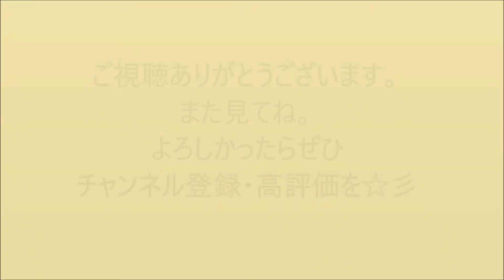夜中の侵入者はヒメアリの新女王か？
初夏は、各アリの巣から新女王やオスが、羽アリとなって飛び立ちます。皆さんの家では、羽アリは出ませんか？